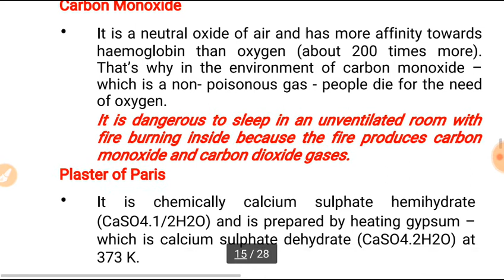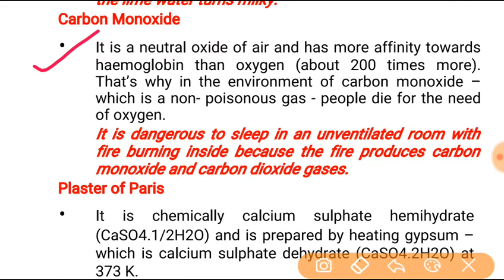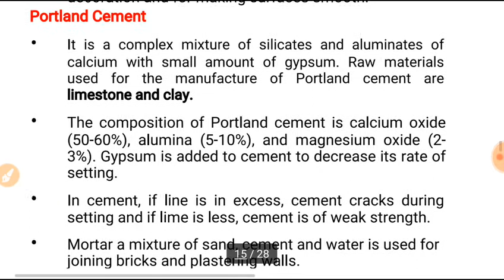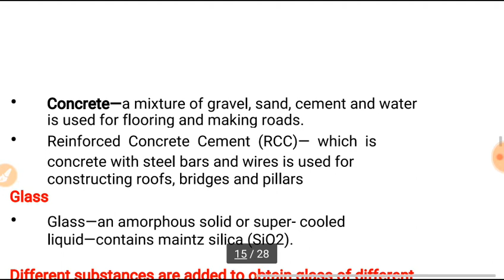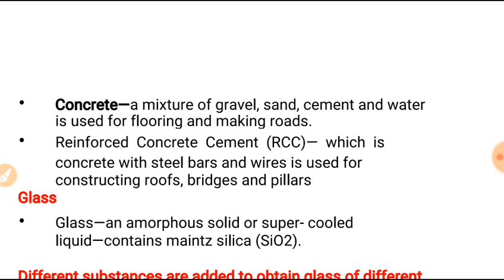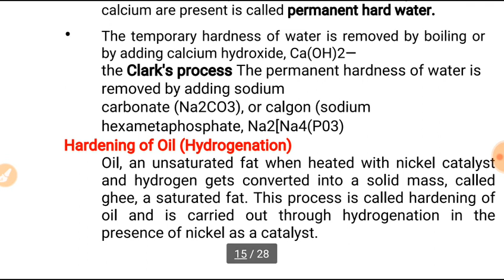RRB JE GENERAL SCIENCE CHEMISTRY-part -5 ORGANIC AND INORGANIC CHEMISTRY in hindi